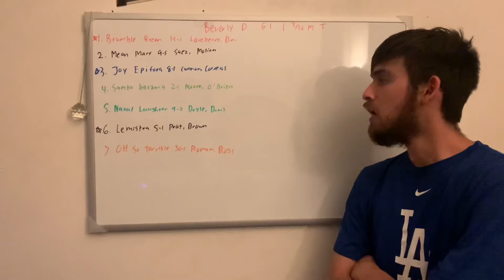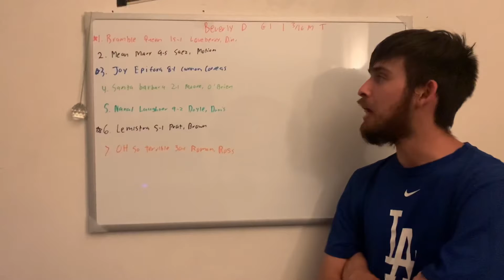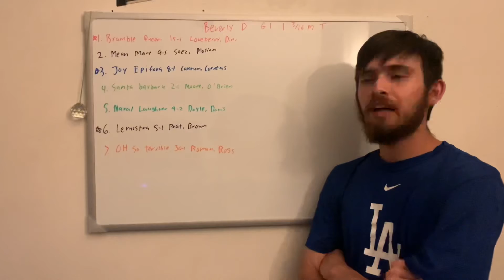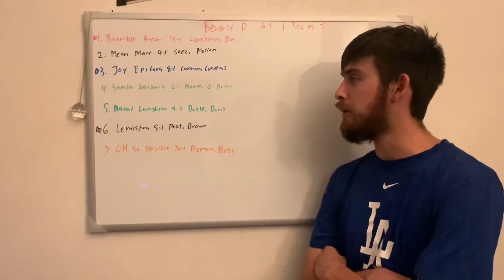BEVERLY D STAKES PICKS 2021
My picks for the grade 1 Beverly d stakes at Arlington park!